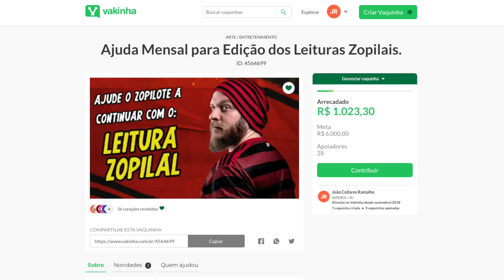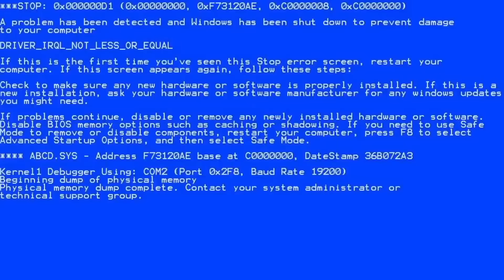LEITURA ZOPILAL #35 - Vitória/BA 1 x 2 Flamengo - Brasileirão 2017 (REPOSTAGEM)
Relembre a Grande vitória do Flamengo sobre o Vitória/BA no Barradão pelo Campeonato Brasileiro de 2017. Com direito a Vini Jr e Paquetá, ainda jogando pelo Mengão!

 Vídeo Repostado do Canal que foi apagado pelo Youtube.

AJUDE A VAKINHA DO ZOPI PARA O CANAL DO MERENGUE VOLTAR COM AS LEITURAS neste